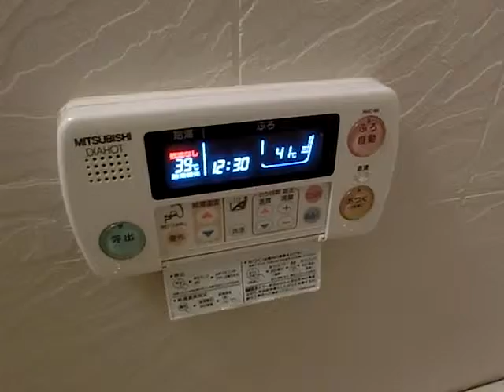メゾンキコー靭本町 １LDK 42.13㎡ 編集前